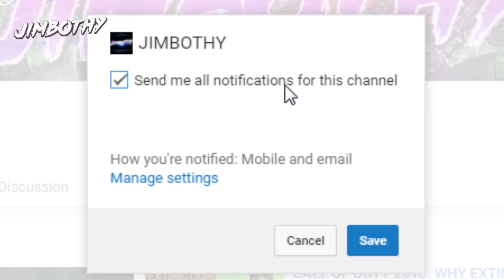BLACK OPS 2: UFO EASTER EGG (WORLD RECORD) - FIRST IN THE WORLD!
BLACK OPS 2 on XBOX ONE: we find a UFO alien spaceship in Black Ops 2, a five year old game. On the map TranZit. Did we find the UFO EASTER EGG in BLACK OPS 2?

This video features gameplay from the backwards compatible version of Call of Duty Black Ops 2 (2012). This edition of the game was released in 2017 for the Xbox One and is available for digital download on the Xbox One marketplace.

BLACK OPS 2: DESTROY the PACK A PUNCH MACHINE Easter Egg! (WORLD RECORD) FIRST IN THE WORLD! :

BLACK OPS 3 ZOMBIES: HOW TO GET TAKEO'S SWORD EASTER EGG! (SECRET KATANA WEAPON) IN THE GIANT!